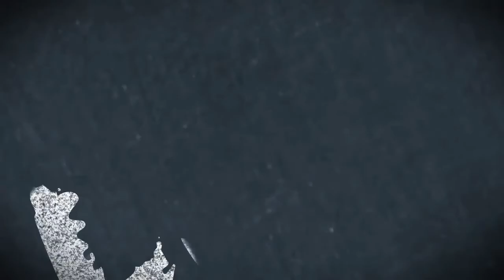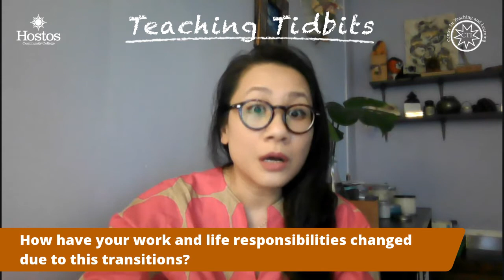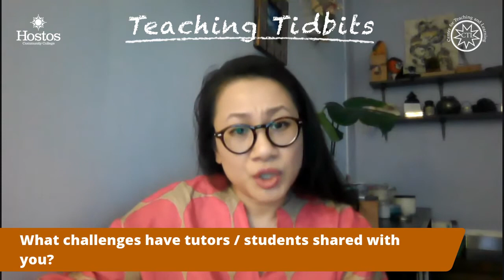Hostos Teaching Tidbits Live - Episode 16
The Hostos Center for Teaching and Learning will offer its fifteenth episode of Teaching Tidbits live webinar!

Join us to listen to our presenters share their experiences during the remote learning transitional period and learn tips on how to manage the multiple challenges and changes in our lives.

TeachingTidbits Guests
Tram Nguyen
Director, Writing Center
Hostos Community College
The City University of New York

Amalia Wilson
Coordinator, Hostos Academic Learning Center
Hostos Community College

This live webinar will be moderated by:
Carlos Guevara
Director, Educational Technology and
Co-Director, Center for Teaching & Learning
Hostos Community College, The City University of New York